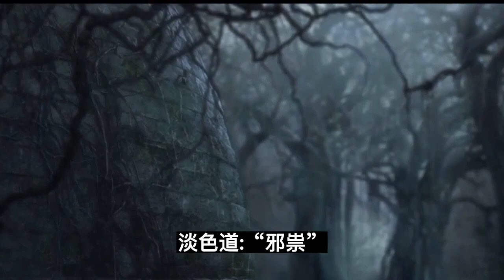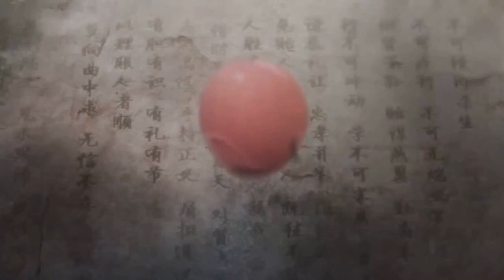魔道祖师之含光君我不要第1集：神志不清。浑身都在发抖。只知道自己跌入了一个檀香味的怀抱里。魔道祖師